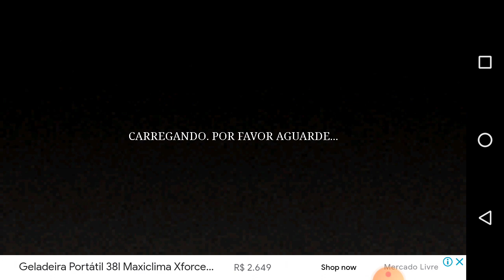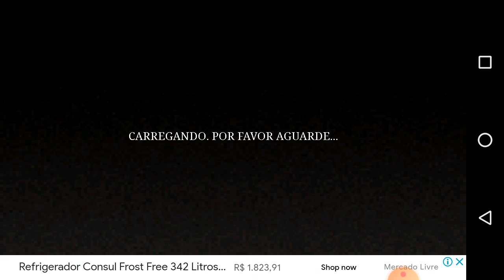O jogo muito cagado do mega man.